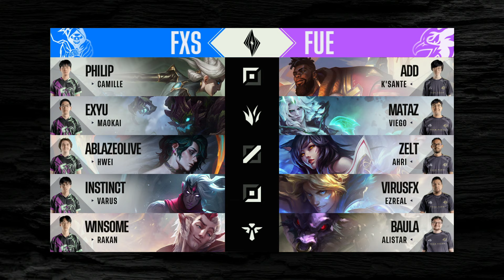FUE vs FXS Juego 3: AmericasChallengers 2024 | Día 3 | League of Legends